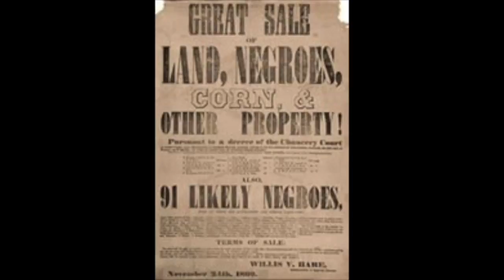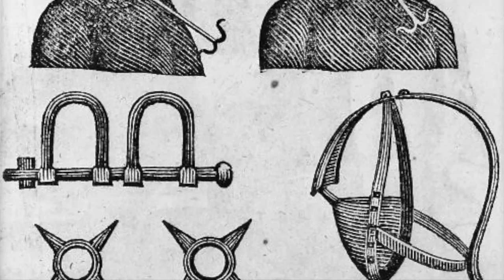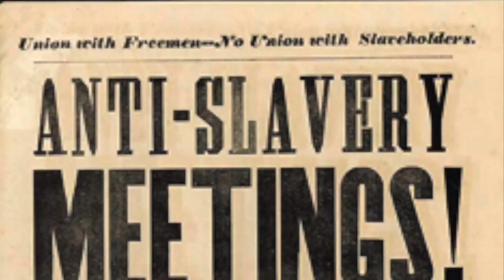The Unknown African American Story Pt. 1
This video is about The Unknown African American Story